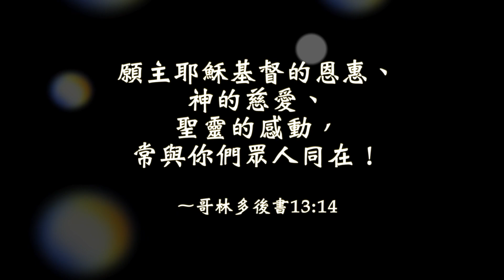【等候神信息】2022.5.12 走出「痛苦受傷」的情緒～方秀美牧師（基督教溝子口錫安堂）